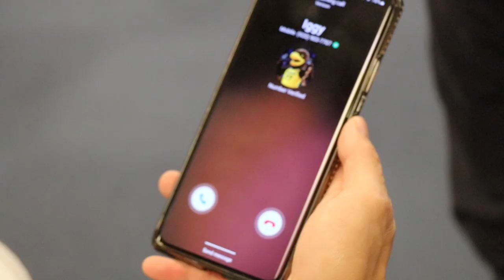EIMOC Mascot Challenge 2023 | Marquette University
Vote for the video by "liking" it/clicking the thumbs up icon!